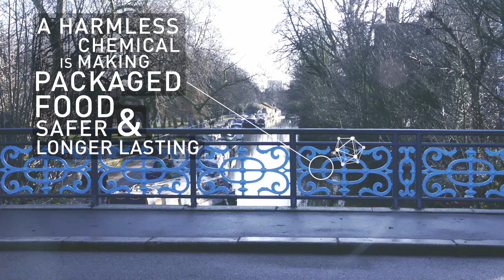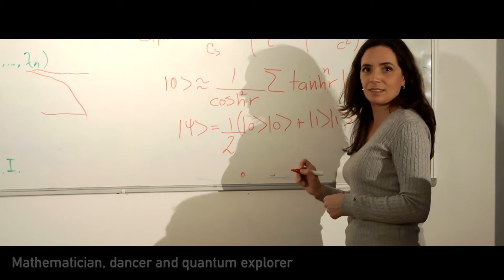The EPSRC | Funding Engineering and Physical Sciences in the UK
Watch to learn about the breadth and impact of EPSRC investments from those supported by the funding covering areas such as: potential power generation, greenchemistry, regenerative medicine, and urban water challenges.

The Engineering and Physical Sciences Research Council (EPSRC) is the main funding body for engineering and physical sciences research in the UK. Our diverse portfolio ranges from digital technologies to clean energy, manufacturing to mathematics, advanced materials to chemistry.

EPSRC invests in world-leading research and skills to advance knowledge and deliver a sustainable, resilient and prosperous UK. We support new ideas and transformative technologies which are the foundations of innovations that improve our economy, environment and society. In partnership and co-investing with industry, we work to deliver both national and global priorities.

Let’s connect!